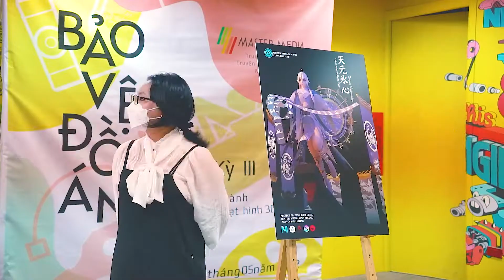Học viên Đặng Thùy Trang và nhân vật game "Binh khí hóa linh vạn năm"| Bảo vệ đồ án | Master Media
HumanofMMA - Bảo vệ đồ án chuyên ngành 3D Games & Animation
Lấy cảm hứng từ game Kenga Toki của Nhật Bản, Thùy Trang đã tạo nên nhân vật Jengen Hyoushin với vũ khí là ô và trục quyển thuật hóa mang phong cách cổ trang, thần thoại thường gặp.
Không chỉ như vậy, đồ án của bạn còn được cộng thêm điểm cho sự chỉn chu về mặt xây dựng nội dung bối cảnh nhân vật khá chi tiết và thể hiện được nó một cách rõ ràng.